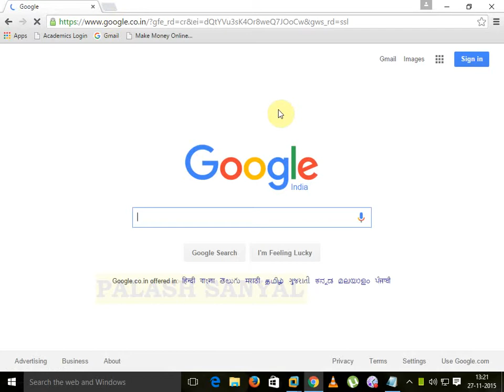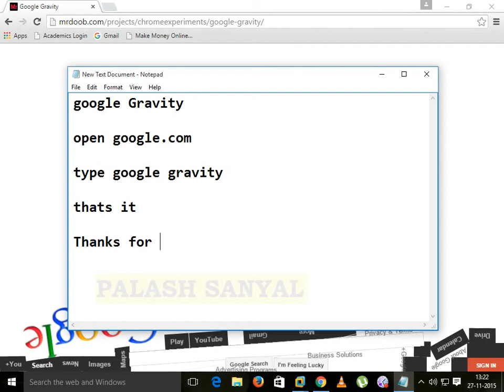What is Google gravity ? how to use it ?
google gravity is a most beautiful things using this you will be so happy about seeing the condition of the google page . enjoy friends fun with this page .